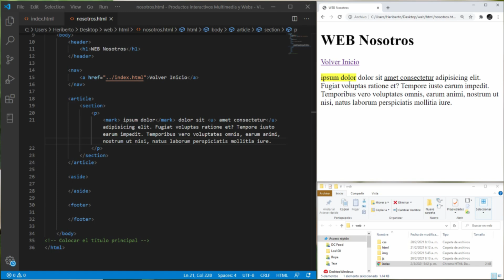Etiqueta Mark (resaltador de texto) | Curso de HTML | Aprende Más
Saludos, en nuestro curso HTML WEB te muestro como resaltar texto utilizando la etiqueta de Mark (marcado), muy funcional para crear el estilo de resaltador en un texto, disfrútalo, comenta y compártelo.

Gracias por leer la descripción completa.